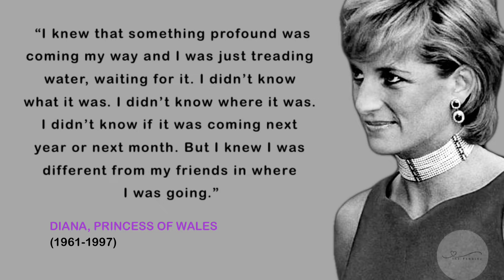Princess Diana Quote - with voice over | The Pebblez (6)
♡♡♡ Welcome to The Pebblez channel. ♡♡♡

Here is one of Princess Diana's famous quote with woman's voice over.

 “I knew that something profound was coming my way and I was just treading water, waiting for it. I didn’t know what it was. I didn’t know where it was. I didn’t know if it was coming next year or next month. But I knew I was different from my friends in where I was going.”

❤️    stay safe

👉 The music, sounds and images  used in the video are not mine.
💚  Videos are for EDUCATIONAL and entertainment only.

 ✅  Image from gettyimages

pssst, I appreciate your love!
Have a nice day.
🍒 The Pebblez xoxo